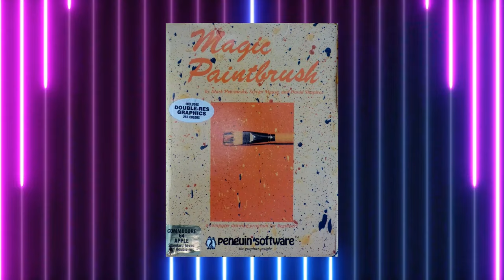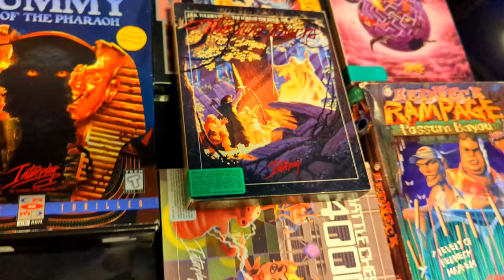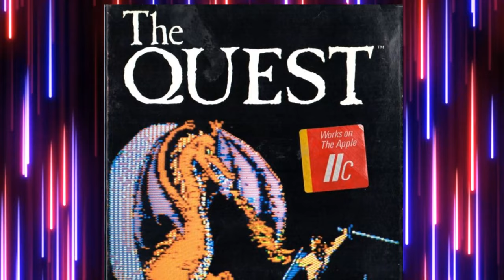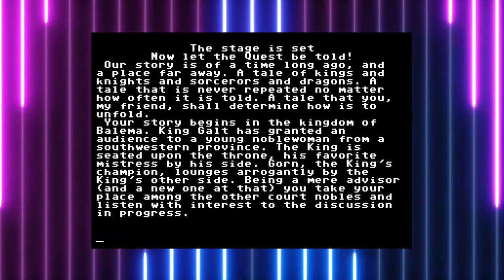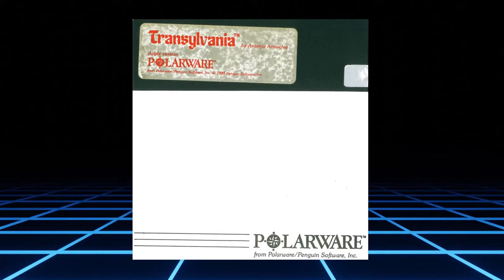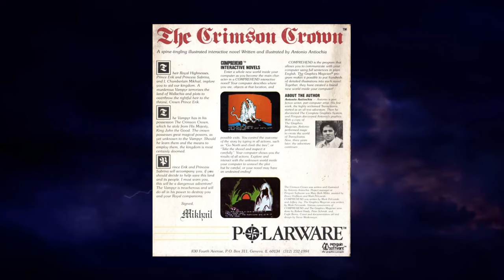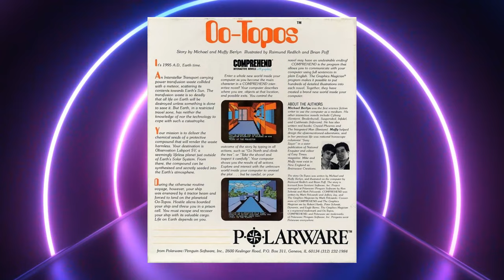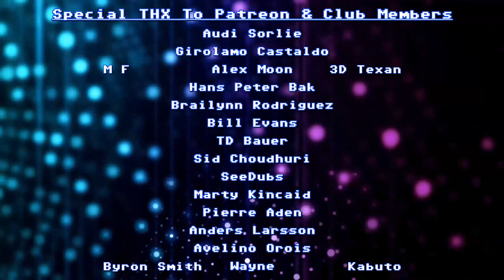Penguin Software / Polarware: Adventure Collection SPECIAL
A look back at 4 Graphic/Text adventure games from the mid '80s by Penguin Software/Polarware on the Commodore 64.